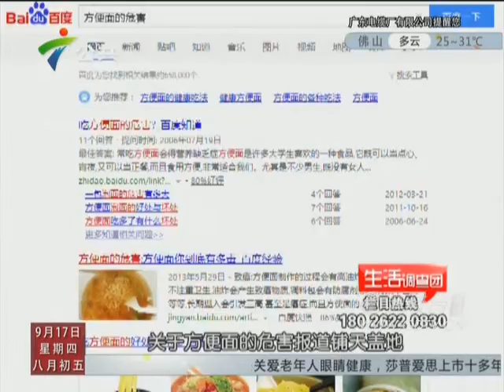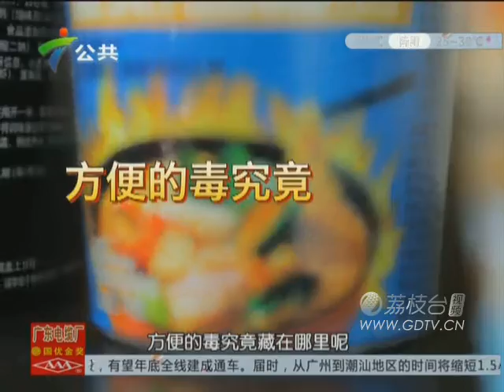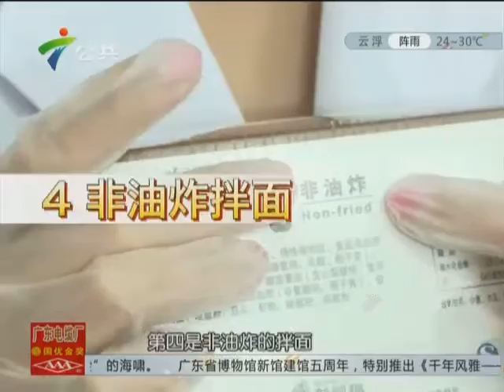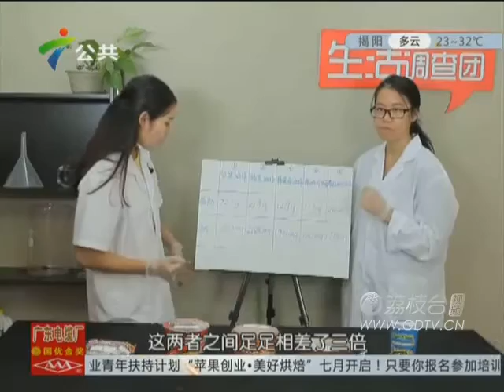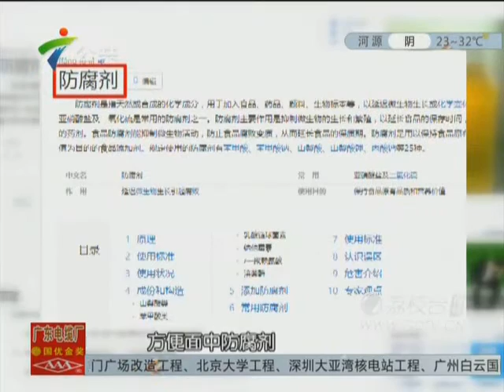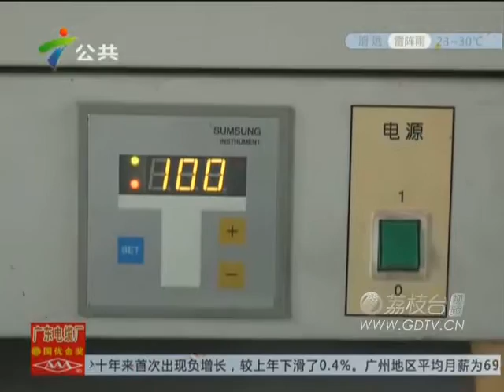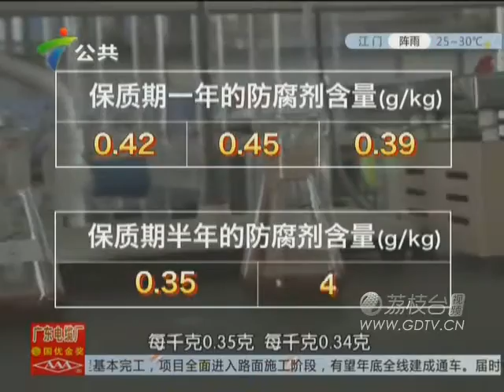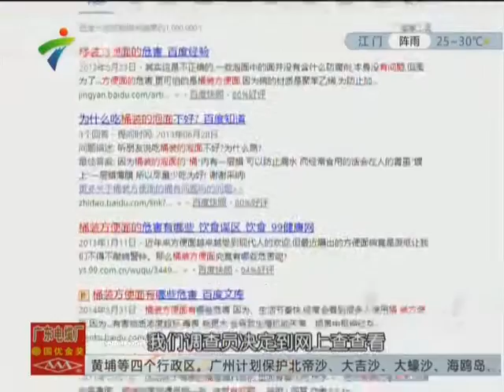20150917方便面到底有多毒